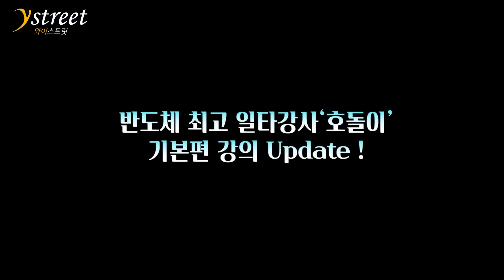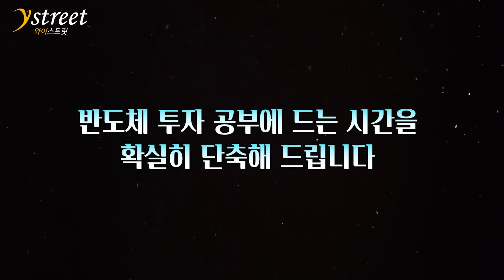180도 뒤집힐 하반기 증시...이것 망가지면 섹터고 투자고 의미 없습니다 / 김장열 본부장 (풀버전)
김장열 유니스토리자산운용 본부장 (풀버전) / 6월 27일 녹화
엔비디아 고점 논란과 "코스피 3000"을 위한 조건들
"금리보다 중요한 이것"  다크호스 섹터 3가지

00:00 인트로
00:20 상반기 삼전과 하닉은 왜?
04:15 코스피 2800 안착의 조건
07:03 HBM은 중요하지 않다?
15:05 삼전, 퀄테스트 통과는 언제
22:58 마이크론 시외 급락의 의미
28:53 주목할 반도체 소부장 그리고
36:47 2차전지 바닥인가
43:05 밸류업 앞으로 유효할까
46:08 금투세가 불러올 폭풍
50:15 금리 인하, 대체 언제 몇 번?
54:25 엔비디아 고점 논란
59:00 하반기 기대할 다크호스 섹터 3가지
1:05:00 OOOO가 진짜 다크호스가 되려면

*📈단 하루 투자로, 반도체 산업과 기업을 마스터할 수 있습니다📈*
*반도체 최고 일타강사 '호돌이' 기본편 Update 강의*